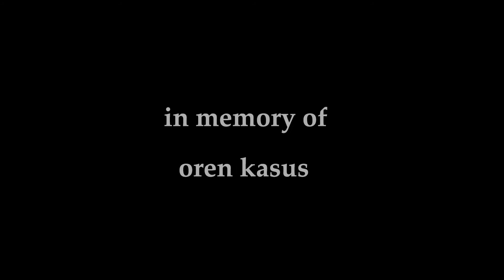in memory of our friend oren kasus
surfers circle in memory of oren kasus